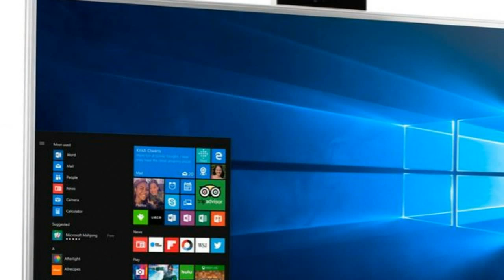Aspire C22 & Aspire C24 Budget-Friendly All-in-One PCs 21.5-inch and 23.8-inch screen sizes Launched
The Acer Aspire C22 model comes with Intel Celeron J3160 processor clocked at 1.6GHz, whereas the C24 model is powered by the Intel Core i3 processor, clocked at 2.30GHz. The Acer Aspire C22 comes with 500GB of HDD storage and 4GB of DDR3L SDRAM while the Aspire C24 comes with 1TB of storage and 8GB of DDR4 SDRAM.
Even though the new models from Acer cannot be considered top-of-the-line or exceptionally feature-packed, they do provide a decent budget-friendly option in the AIO PC category. The Aspire C22 and Aspire C24 are already available at select online retailers for purchase.